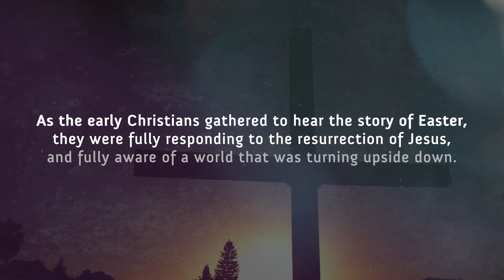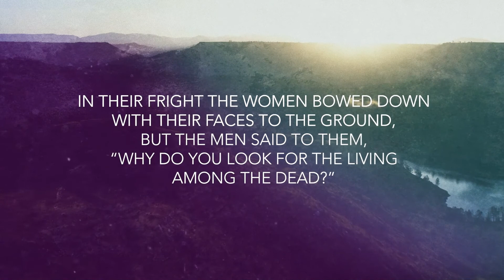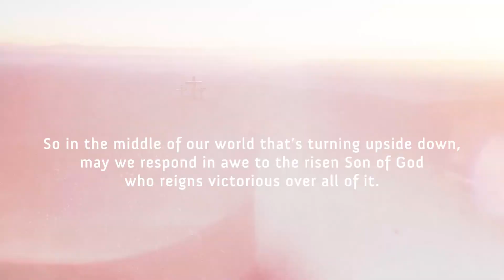Welcome to Easter 2021 | Holiday Message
During this current CoronaVirus crisis, the actual words from Luke’s resurrection narrative take on special meaning, and connect us with the original hearers in a surprising way.